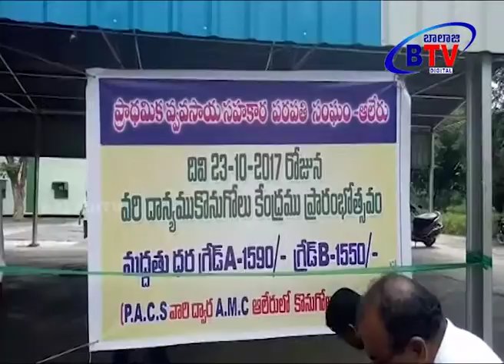ఆలేరులో వారి ధాన్యం కొనుగోలు కేంద్రాన్ని ప్రారంభించిన గొంగిడి సునీత మహేందర్ రెడ్డి || Balajitv News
ఆలేరులో వారి ధాన్యం కొనుగోలు కేంద్రాన్ని ప్రారంభించిన గొంగిడి సునీత మహేందర్ రెడ్డి || Balajitv News || Hyderabad